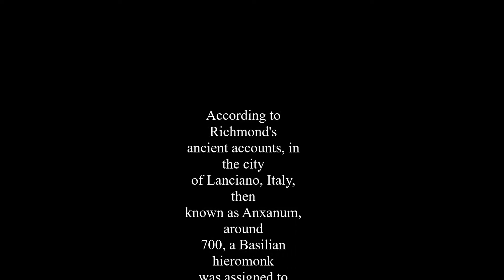Lanciano - adoration of the Holy Eucharistic Miracle